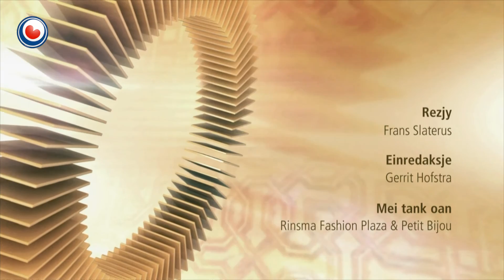Bynt fan 8 septimber 2015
In flechtling yn 'e hûs?
Ingrid Struijk fan Oranjewâld hat jierrenlang flechtlingen yn 'e hûs naam. Hoe sjocht sy nei de hjoeddeistige krisis? En soe se sels ek wer flechtlingen yn 'e hûs nimme?

Doch it net
Nim sels gjin flechtling yn 'e hûs. Dat seit Vluchtelingenwerk Nederland. Wurdfierder Wim Ram fan Vluchtelingenwerk skoot jûn oan yn Bynt om út te lizzen wat de grutste gefaren binne, en hoe’t je de flechtlingen neffens him it bêste helpe kinne.

Bynt yn de provinsje
Bynt is fansels de namme fan in programma by Omrop Fryslân. Mar it is in namme dy't wiidweidich troch de provinsje yn gebrûk is. Sa binne wy hjoed op de nije iepenbiere basisskoalle It Bynt yn Winsum.

Dirigint yn Grikelân
Nei in yndrukwekkend konsert op de Nederlânske telefyzje krige dirigint Jan Vermaning fan De Jouwer in telefoantsje. Oft hy ek nocht hie oan in optreden yn Athene? Vermaning is krekt werom en fertelt jûn syn ferhaal yn Bynt